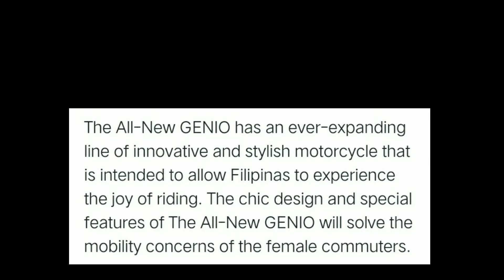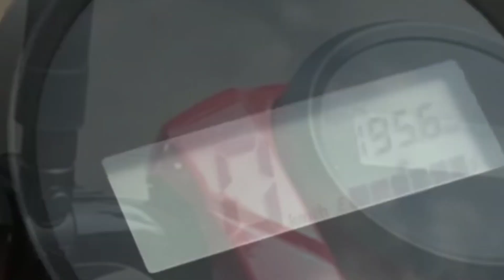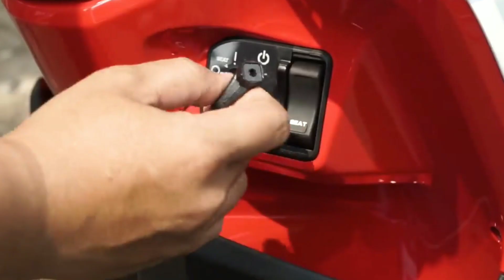Honda Genio 2020 | Moto Feature | Ngarod TV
Bakit ba tila nagsisimula nang kabaliwan ang Honda Genio? Ito ang latest addition ng Honda sa kanilang collection of scooters.. Well, sa specs at features niya, hindi ka na rin naman lugi sa halagang 72,900 pesos.. Magaan, maporma, at matipid sa gasolina..